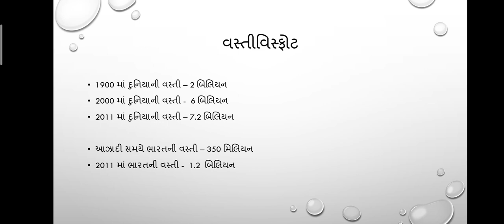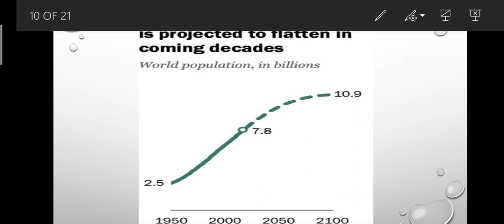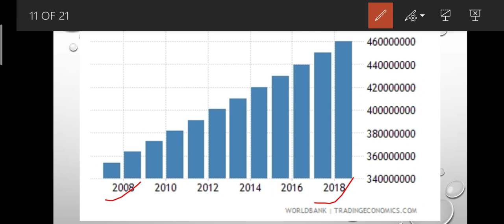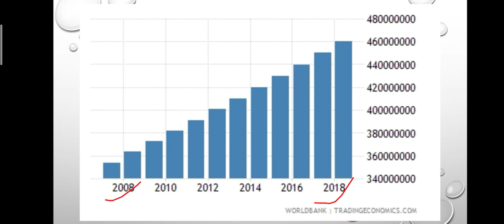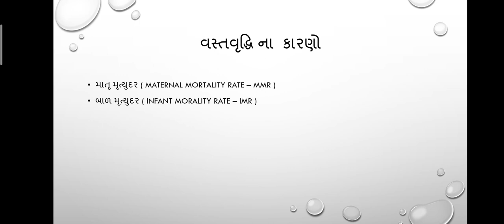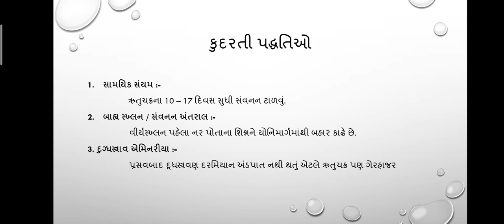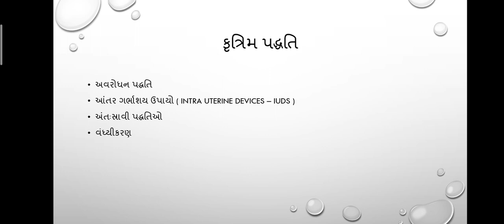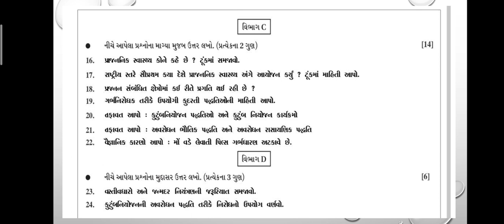12 GM Bio / cha 4 / p 2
વસ્તીવિસ્ફોટ
ગર્ભનિરોધક તરીકે કુદરતી પદ્ધતિ